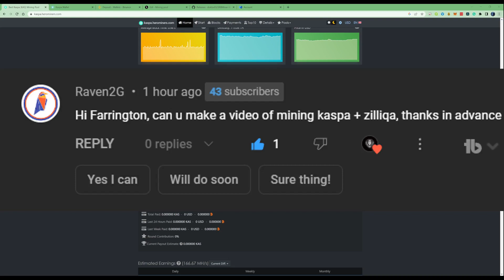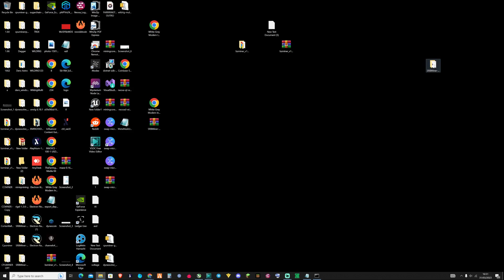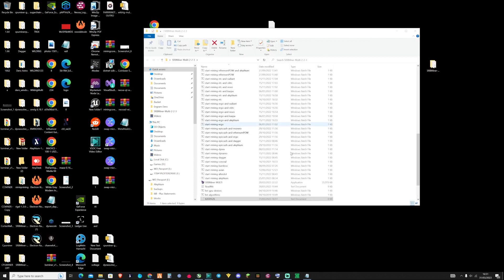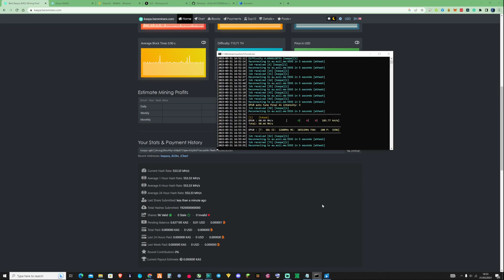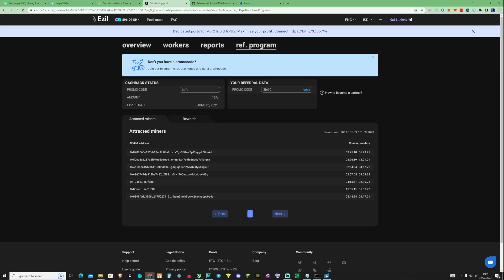How To Dual Mine KASPA + ZIL - Profitable Mining Right Now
In today's video I show you guys how to dual mine Kaspa and Zil on Windows!

.bat file
SRBMiner-MULTI.exe --disable-cpu --a0-is-zil --multi-algorithm-job-mode 3 --algorithm ethash;kaspa --pool eu.ezil.me:5555;de.kaspa.herominers.com:1206 --wallet 0x36c55B2393C2E4D33Bd66b6Aa438E6BeDEbC018B.zil15dh7jajg8gjlunham3mxh9pww2navkadpv9e4a.3090;kaspa:qpk7j4vxug38nu49yruh0p8733pmv43q3k6ftwcaa60c70w8cr8u2e6l822kx --password x;herominers-worker --gpu-boost 3;0
pause

0:00 - Intro
0:07 - Idea for video
0:21 - Setting up Kaspa Wallet
0:55 - Zil Address
1:27 - Download SRB Miner
2:06 - Extracting To desktop
2:35 - Setting Up Bat File
3:02 - Miner File Start up
3:39 - Showing my 3090 OC settings
5:00 - Outro